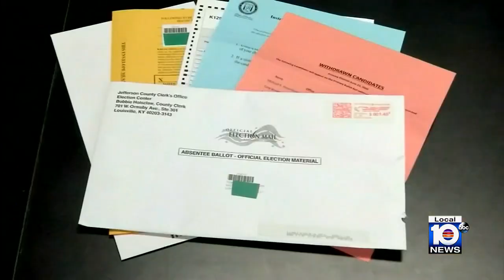This Week in South Florida Full Episode: May 1, 2022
On the latest episode of This Week in South Florida, host Glenna Milberg is joined by Inter Miami CF co-owner Jorge Mas, Florida Education Commissioner Manny Diaz Jr. and Broward Elections Supervisor Joe Scott.